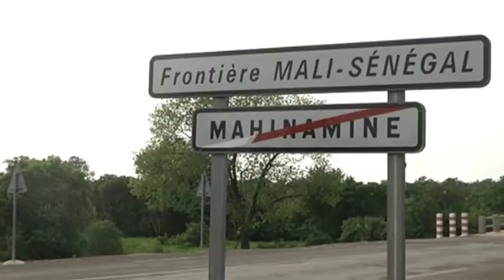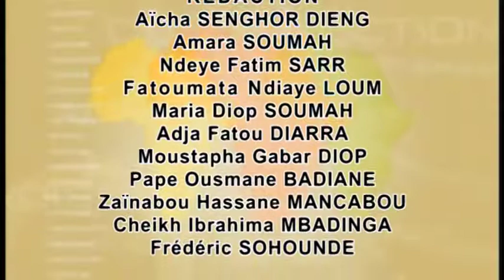WARI EP 02 DU 11 JANVIER 2018 DOSSIER UEMOA